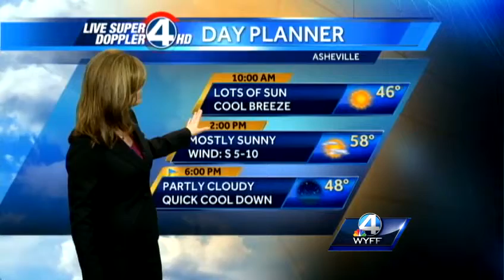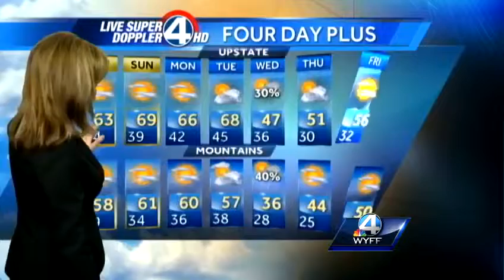Wake-up Forecast 11-9-13